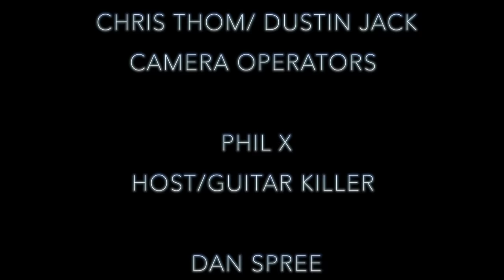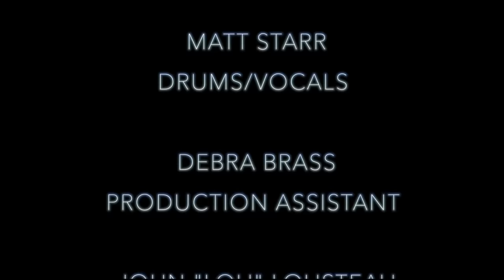The Knack's My Sharona cover by Phil X (Bon Jovi) and The Drills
Artist: Phil X and The Drills
Guitar & Vocal: Phil X
Bass: Daniel Spriewald
Drums: Matt Starr

Mixed and Mastered by Smiley Sean
Engineered by John "Lou" Lousteau
Assistant Engineer by Derek Silverman

Directed and edited by Dustin Jack

Video by Fretted Americana

Mixed and mastered at The Zen Room